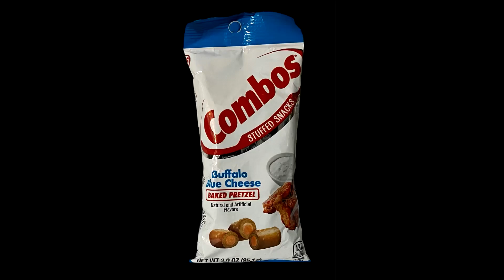SNACK REVIEW: COMBOS BUFFALO BLUE CHEESE BAKED PRETZELS, DARK CHOCOLATE & CAPPUCCINO, & REESE'S...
Music from Uppbeat (free for Creators!)